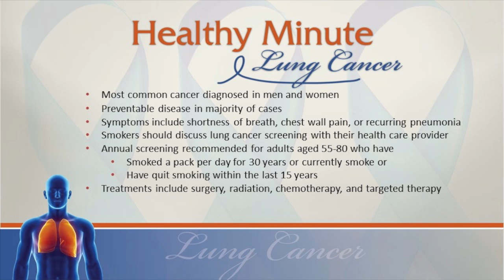*FBCC 11 6 16 1